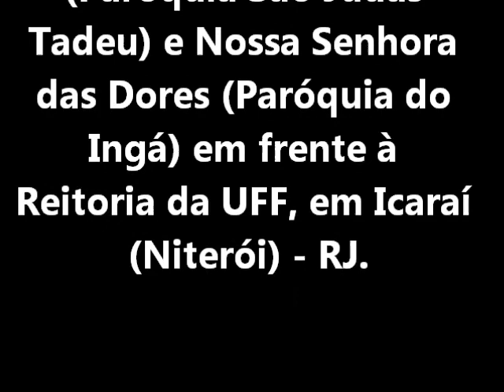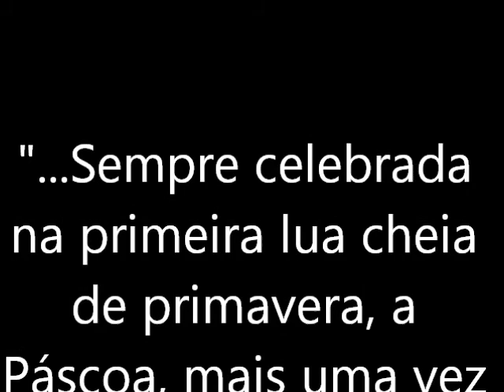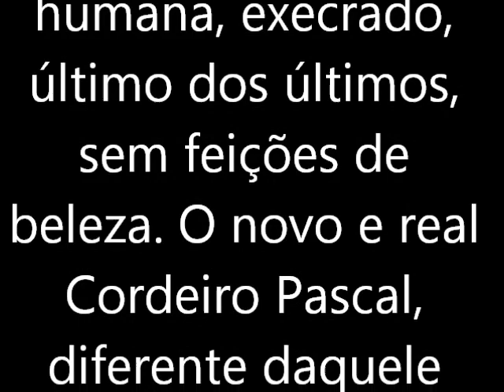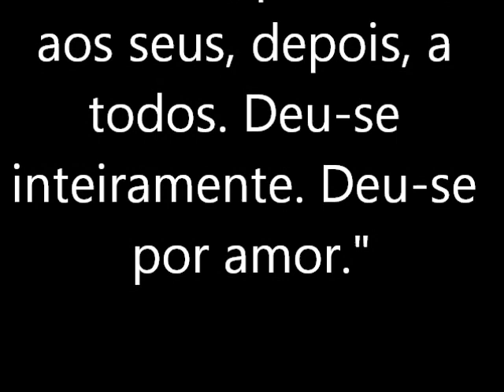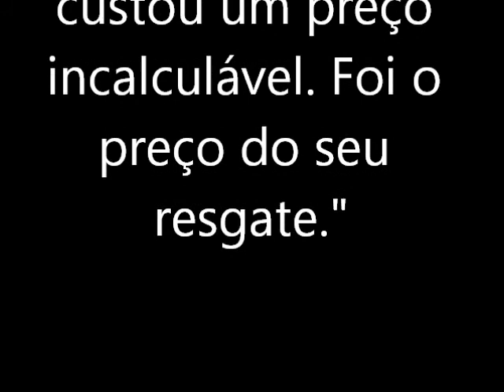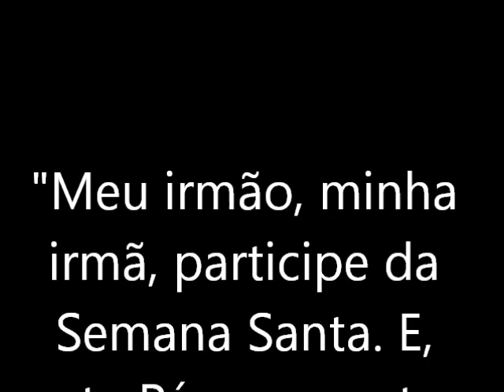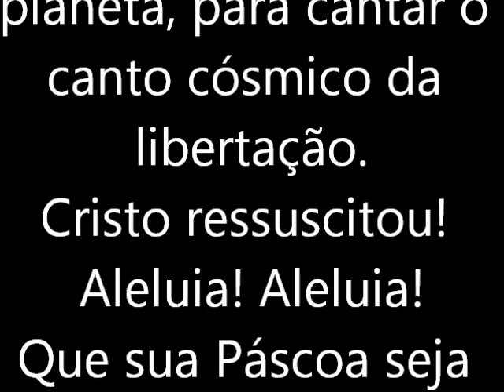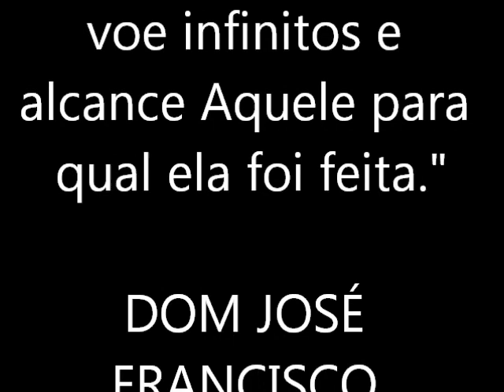PROCISSÃO DO ENCONTRO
Encontro das Imagens Nosso Senhor do Passos e Nossa Senhoras das Dores, Sexta-feira da Paixão do Senhor, 18 de abril de 2014. Praia de Icaraí - Niterói - RJ. Presidente da Solenidade: Dom José Francisco Rezende Dias, Arcebispo Metropolitano de Niterói.